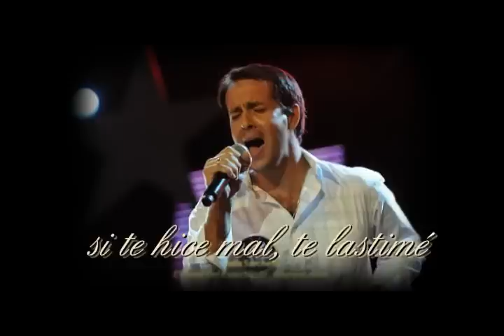ya no te puedo ver asi - julio sarchetti.flv